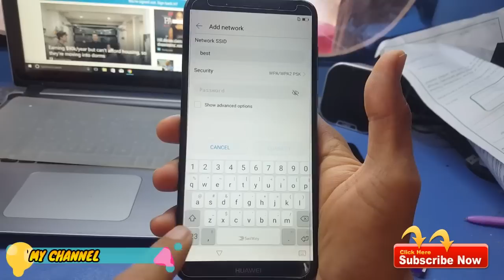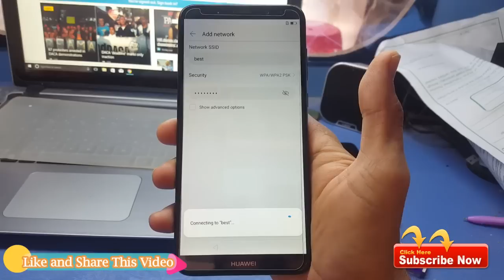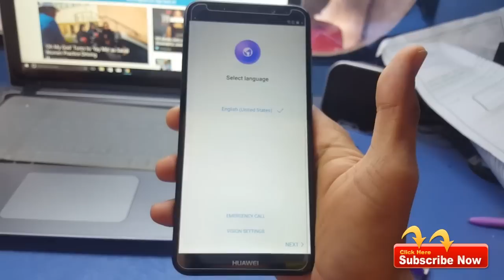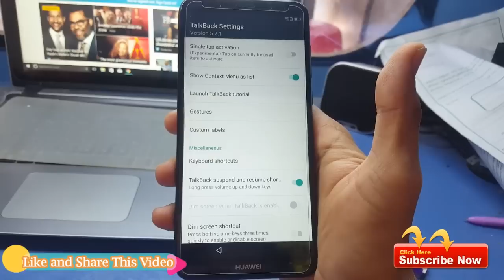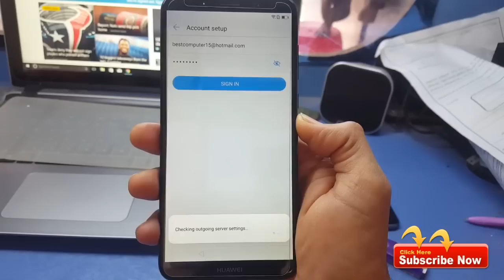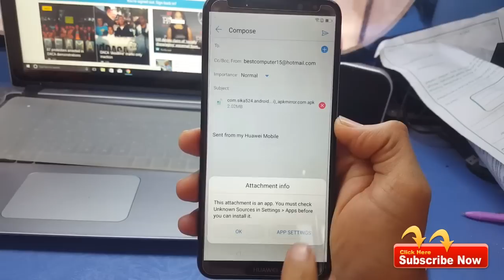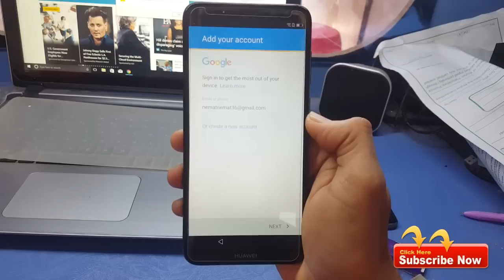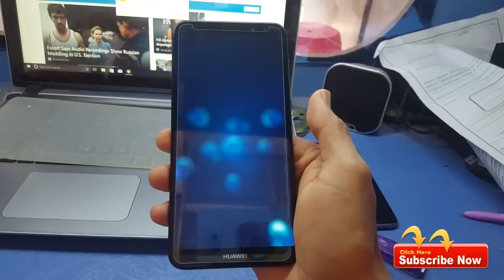Huawei Mate 10 Lite Google Account Bypass || Latset Trick 2018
this method Huawei Mate 10-9-8 lite google account bypass FRP Lock remove.
In This tutorial I will show you the way to bypass google account Huawei mate10 FRP unlock Without computer/ wifi needed / google account on Huawei mate "android all versions" Use this methodology if you get the message:

Buy

TracFone LG Fiesta 2 4G LTE Prepaid Smartphone

Net10 Samsung Galaxy J7 Sky Pro 4G LTE

Mobile Fiesta 2 Prepaid Carrier Locked-16GB

TracFone LG Premier Pro 4G LTE

Samsung Galaxy J3 Luna Pro 4G LTE

This is official youtube channel of EASY FLASHING
we made this channel for learners beginners! HOW TO DO FLASHING UNLOCKING Frp Bypass google Account Remove Frp Remove WITHOUT BOX in HINDI